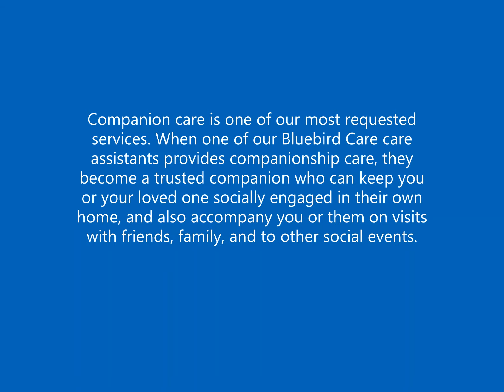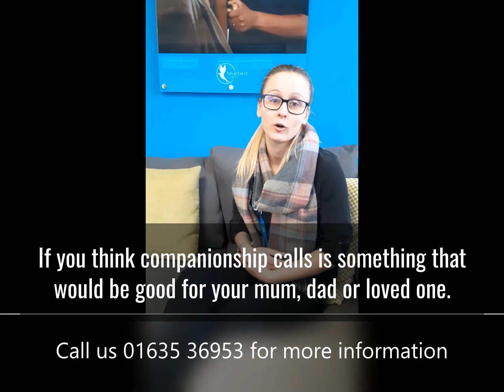Companionship Calls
Companion care is one of our most requested services. When one of our Bluebird Care care assistants provides companionship care, they become a trusted companion who can keep you or your loved one socially engaged in their own home, and also accompany you or them on visits with friends, family, and to other social events.